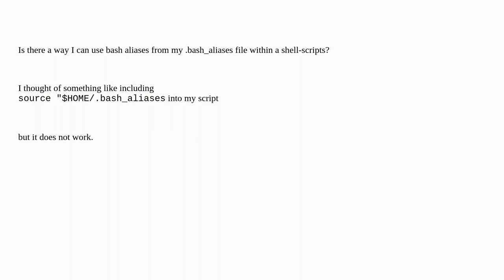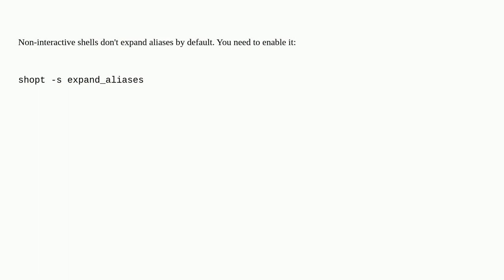Unix: Is there a way I can use .bash_aliases in a shell-scripts?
Is there a way I can use .bash_aliases in a shell-scripts? duplicate

A special thanks goes out to the awesome community

  shell-script alias bash